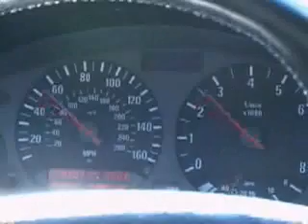BMW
Ultimate čefur ride